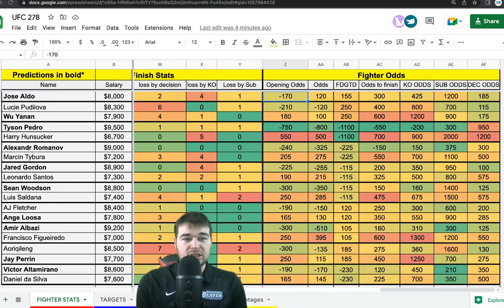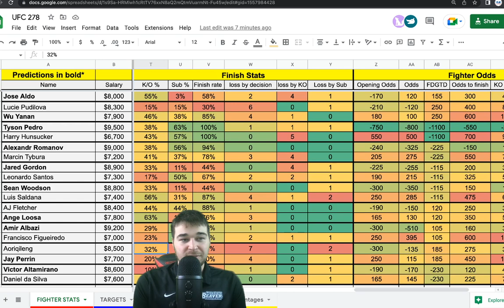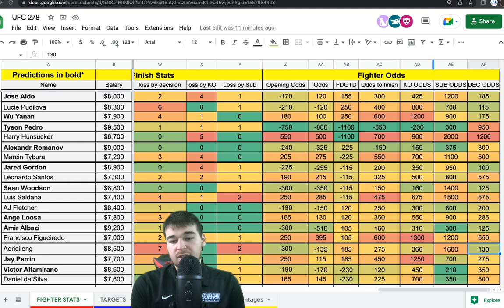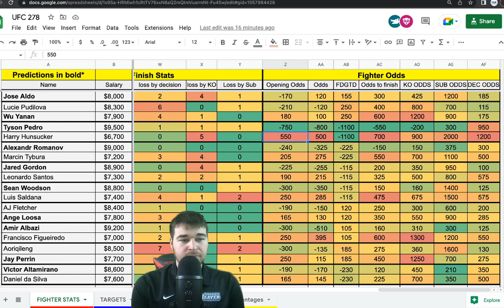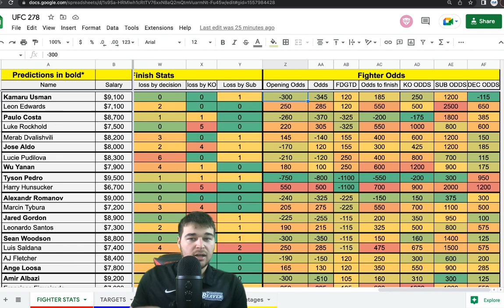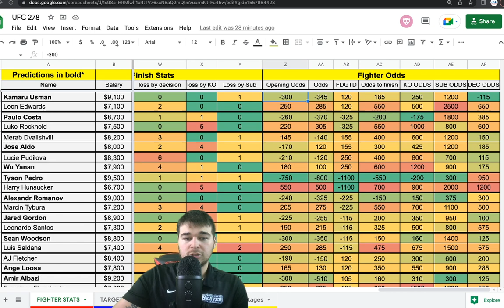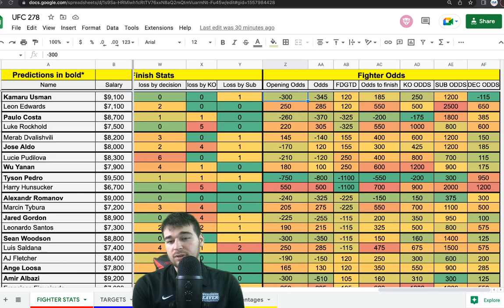UFC 278 Betting Breakdown